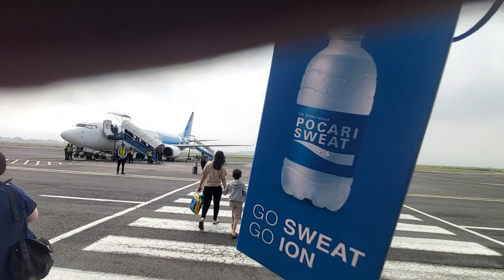GARUDA DAPAT IKLAN POCARI SWEAT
Saat melakukan penerbangan dari Malang ke Jakarta melihat di badan pesawat Garuda Indonesia Airways, ada iklan minuman suplemen  Pocari Sweat. Penumpang pun dapat satu botol minuman itu.